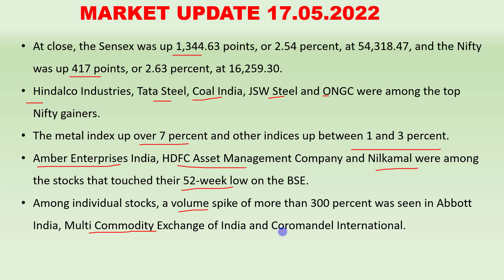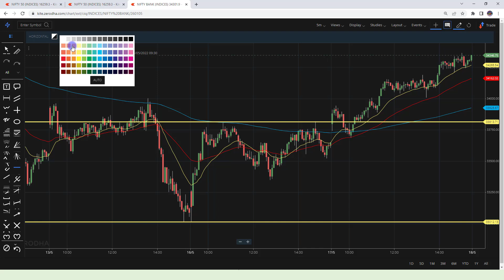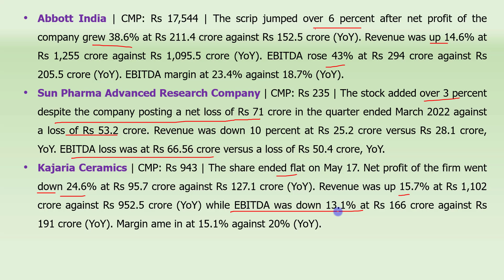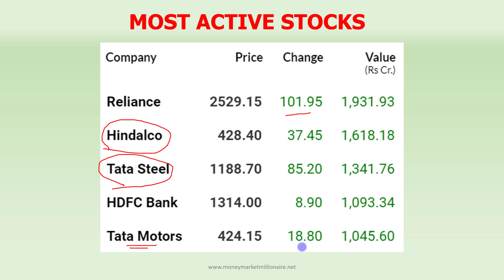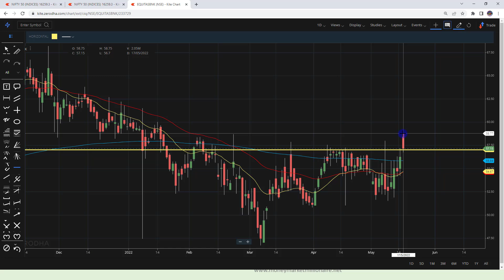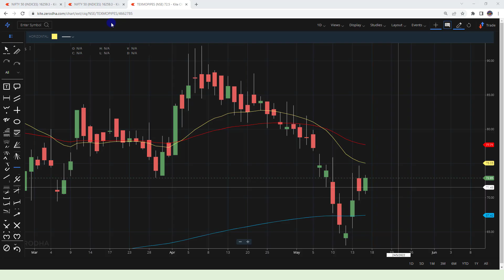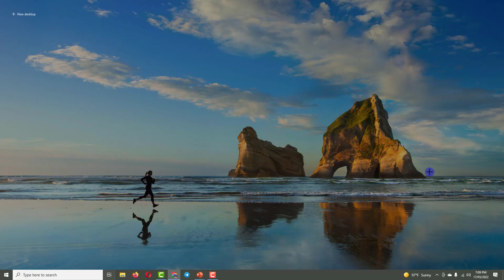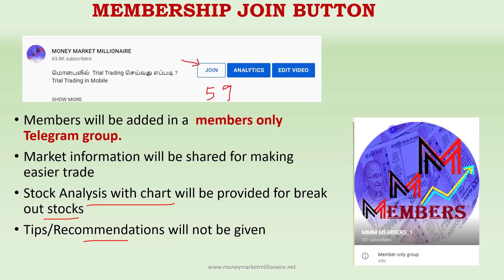18.05.2022 Share Market Update| Stock Analysis, Results, Dividends and Important Data |MMM|TAMIL